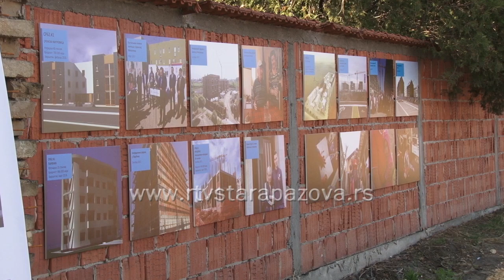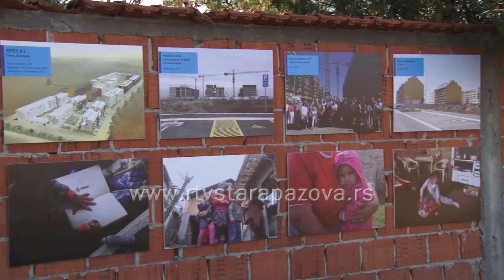Počela izgradnja stanova za izbeglice u Golubincima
U Golubincima je počela izgradnja stanova za izbeglice u okviru potprojekta 4 Regionalnog stambenog programa  u okviru koga će biti izgrađeno 30 stanova,  čije se završetak izgradnje očekuje u julu sledeće godine. Vrednost  potprojekta  4 je   oko 13  miliona evra. Gradilište je danas obišao  prvi potpredsednik Vlade RS i ministar spoljnih poslova i predsednik Komisije za koordinaciju  procesa trajne integracije izbeglica   Ivica Dačić.  Gradilište su obišli i Pol Henri Preset, predstavnik Delegacije  EU u Srbiji,   Džozef Melot,  zamenik šefa  Misije OEBS u Srbiji, Andrej Kazakov, predstavnik UNHCR-a i Vladimir Cucić, komesar za izbeglice  i migracije, predstavnici Opštine Stara Pazova na čelu sa predsednik Đorđem Radinovićem.